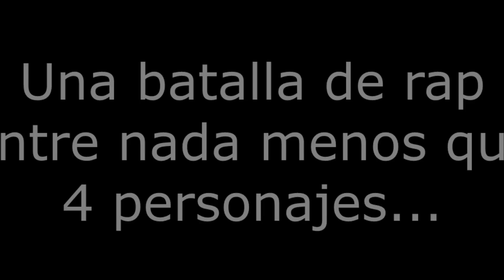SONIC LA PELICULA VS DETECTIVE PIKACHU | BATALLA DE PELICULAS LEON PICARON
🧡 Amigüitos 🧡